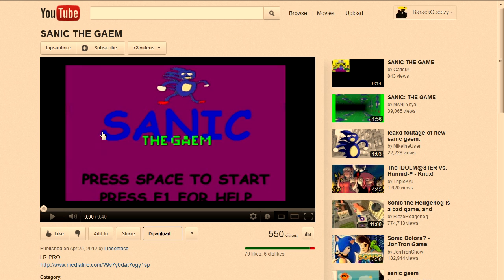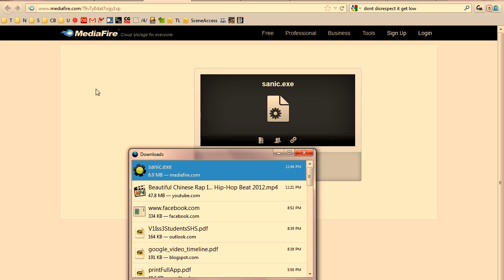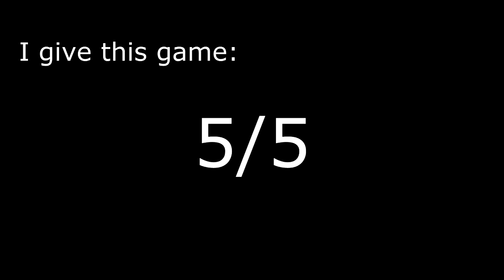SANIC IS CONTRACTUALLY OBLIGATED TO GO FAST - THE GAME/THE REVIEW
Update JUNE 3, 2014: As a late 2 year anniversary present I added subtitles to most of what I was saying.

SANIC, THE HADGEHOG

I would doubt it being an infected file (it's likely made in Gamemaker) but if you think it is just don't download it and enjoy the video. And if you don't enjoy the video you're probably just a little bitch.